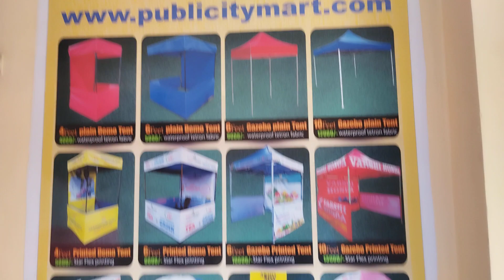Event Ready Excellence Folding Promotional Umbrellas for Maximum Impact!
Custom Logo Umbrellas for Your Brand! - Call/ 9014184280 / 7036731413.
"Promotional Umbrellas in Hyderabad: Stylish Solutions for Banjara Hills Businesses!"
"Custom Logo Umbrellas - Secunderabad Edition: Elevate Your Brand in Paradise Circle!"
"Corporate Swag Alert: Branded Umbrellas for Hitech City Companies!"
"Rainy Season Marketing: Logo-Printed Umbrellas for Jubilee Hills Events!"
"Golf Umbrellas in Gachibowli: Perfect for Your Corporate Golf Day!"
"Tech-Savvy Rain Gear: Explore Umbrellas in Madhapur with Smart Features!"
"Eco-Friendly Umbrellas in Ameerpet: Sustainable Branding Solutions!"
"Affordable Luxury: Budget-Friendly Umbrellas for Chandrayangutta Promotions!"
"Compact Travel Umbrellas: Perfect for Tourists Exploring Old City, Hyderabad!"
"Branded Merchandise in Begumpet: Promotional Umbrellas for Every Occasion!"
"Fashionable Rain Gear in Film Nagar: Showcase Your Style with Logo Umbrellas!"
"High-Quality Canopy Printing - Uppal Edition: Your Brand, Our Umbrellas!"
"UV-Resistant Umbrellas in Hafeezpet: Protect Your Brand from the Elements!"
"Versatile Canopies in Vanasthalipuram: Promotional Solutions for Every Business!"
"Outdoor Branding in Osman Nagar: Promote Your Business Rain or Shine!"
"Event Swag Ideas for Companies in Nallakunta: Logo-Printed Umbrellas!"
"Smart Umbrellas for Businesses in Serilingampally: Stay Tech-Savvy!"
"Corporate Gifts in Khairatabad: Impress Clients with Custom Umbrellas!"
"Compact and Stylish: Branded Umbrellas for Srinagar Colony Events!"
"Logo Umbrellas for Lakdikapul: Enhance Your Brand Visibility!"
"Event-Ready Swag: Promotional Umbrellas for Mehdipatnam Occasions!"
"Customizable Canopies in Kondapur: Your Brand, Your Style!"
"Affordable Rain Gear for Attapur: Budget-Friendly Branding Solutions!"
"Branded Umbrellas in Bowenpally: Elevate Your Business Image!"
"Weather the Storm in Dilsukhnagar: Promotional Umbrellas for Resilient Brands!"
"Tech-Savvy Rain Solutions in Khajaguda: A Modern Approach to Branding!"
"Charm Clients in Charminar: Stylish Umbrellas for Corporate Gifting!"
"Gachibowli Glow: UV-Resistant Umbrellas for Outdoor Branding!"
"Custom Logo Canopies in Nizampet: Showcase Your Brand with Pride!"
"Sustainable Swag in Sanath Nagar: Eco-Friendly Umbrellas for Green Brands!"
"Monsoon Marketing in Malkajgiri: Logo Umbrellas That Make an Impact!"
"High-Quality Promos in Hafeezpet: Durable Umbrellas for Your Business!"
"Fashion-Forward Rain Gear in Film Nagar: Stay Stylish, Rain or Shine!"
"Kukatpally Kick: Event-Ready Umbrellas for Every Occasion!"
"Rainy Day Promotions in Rajendra Nagar: Branded Umbrellas for Every Business!"
"Stay Dry in Sainikpuri: Compact and Stylish Umbrellas for All!"
"Umbrellas for Uppal Businesses: Elevate Your Brand Image!"
"Smart Branding in Shamshabad: Tech-Savvy Umbrellas for Modern Businesses!"
"Logo-Printed Canopies in Lingampally: Promotional Swag for Every Event!"
"Old City Elegance: Classic Branded Umbrellas for Your Business!"
"Corporate Gifts in Chandanagar: Impress with Custom Umbrellas!"
"Versatile Branding Solutions in Vanasthalipuram: Promote Your Business Anywhere!"
"Affordable Rainy Season Marketing in Alwal: Budget-Friendly Promotional Umbrellas!"
"Stylish Umbrellas for Saleem Nagar: Elevate Your Brand's Fashion Quotient!"
"Event-Ready Swag in Yousufguda: Promotional Umbrellas for Every Occasion!"
"Weather the Elements in West Marredpally: Durable Umbrellas for Your Brand!"